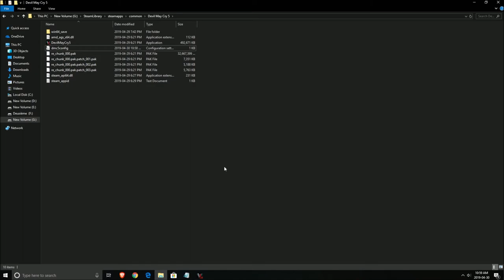[FR] Guide Devil May Cry 5 - Comment optimiser et booster vos FPS/performances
Voici un petit guide sur comment augmenter les performances/FPS dans le jeux Devil May Cry 5.

Ma configuration:

CPU: Ryzen 2700X
GPU: Nvidia EVGA 2070 Black Gaming 8 gig
Ram: 16 GIG DDR4
Headset: Hyper X Cloud 2
Headphone: Sennheiser HD 598 Special Edition
Microphone: Blue Yeti
Keyboard: HyperX Alloy FPS Pro Tenkeyless
Mouse: Logitech G305
Mousepad: Corsair Vengeance MM200 Wide edition
Camera: Logitech C920